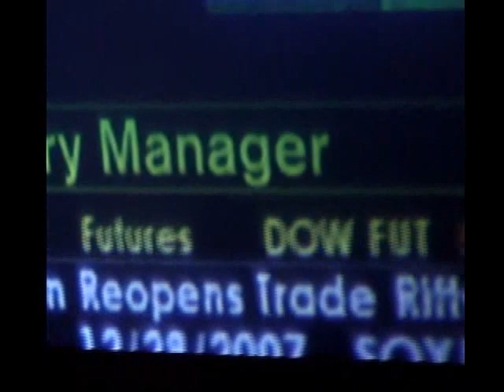Rachel and Justyn 2008 Rock Hill Moment